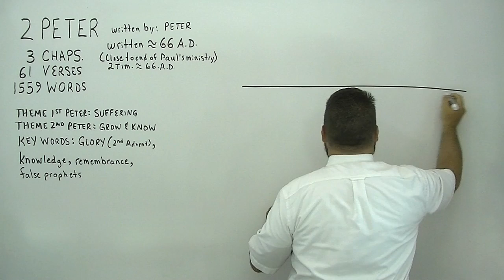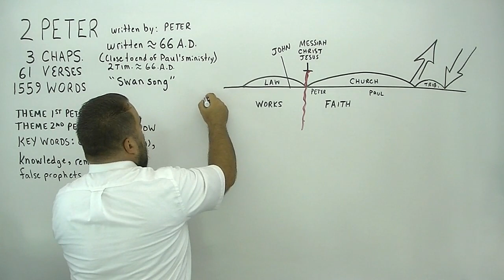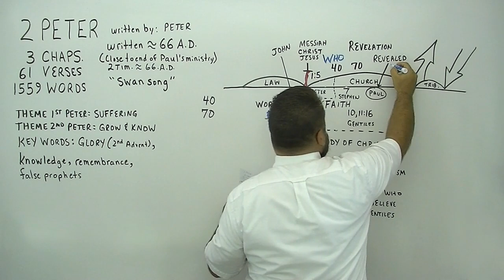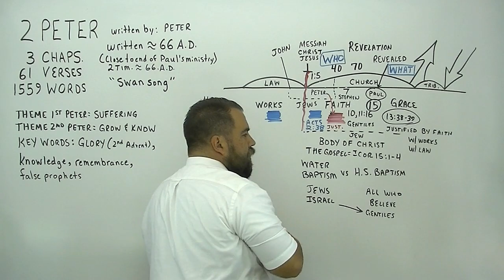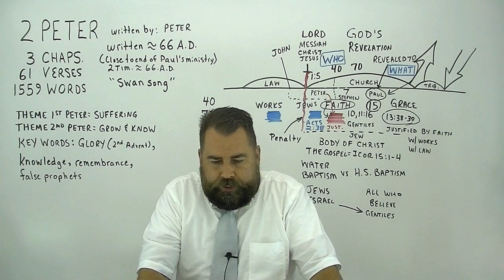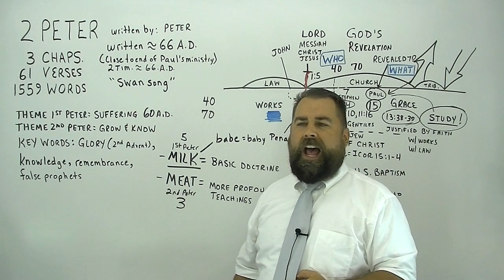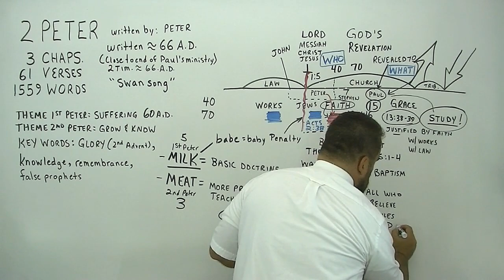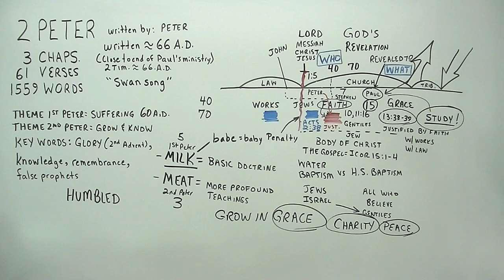Introduction to 2 Peter Verse by Verse Study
through the book of 2 Peter from the Authorized King James Bible.  This is the Introduction video to the beginning of the study of 2 Peter.